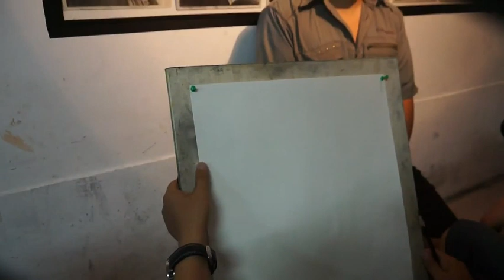Read time Portrait Drawing in 2 hours